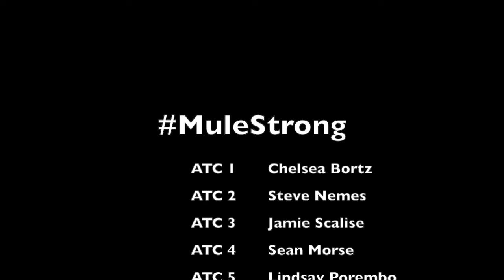A Message from Muhlenberg Sports Medicine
The Muhlenberg sports medicine staff Chelsea Bortz, Steve Nemes, Jamie Scalise, Sean Morse and Lindsay Porembo adapt the "Inch-by-Inch" speech from Any Given Sunday to encourage the Mules to keep moving forward during the Covid-19 quarantine.